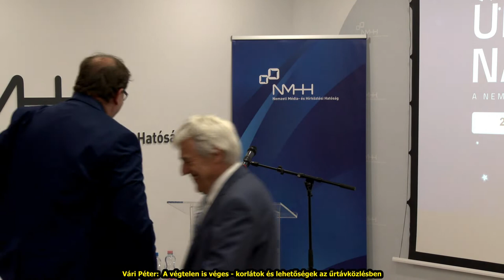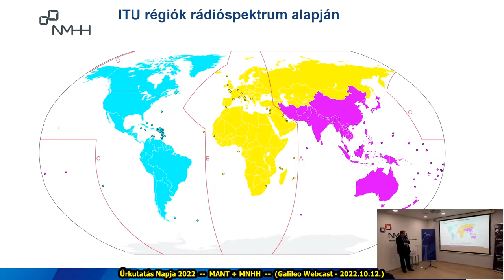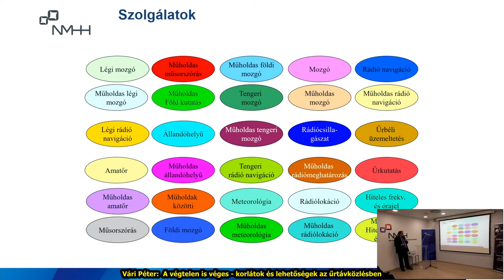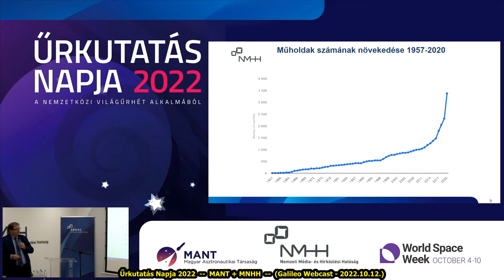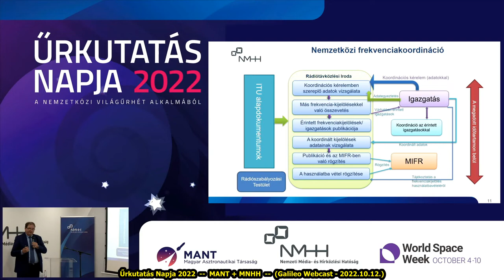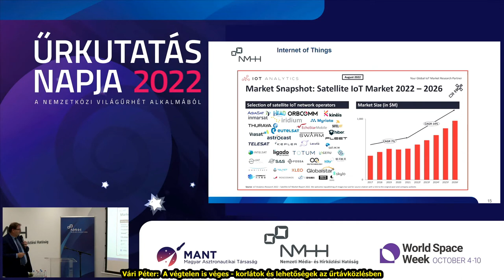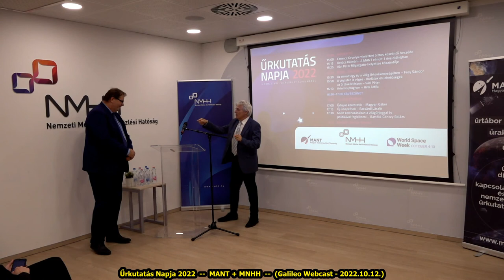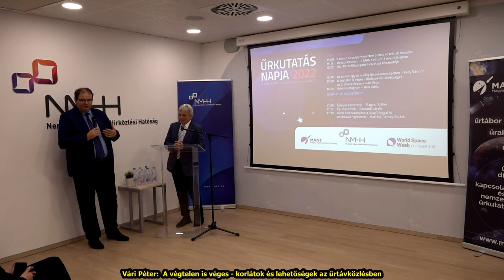Űrkutatás Napja "E" Vári Péter: A végtelen is véges - Korlátok és lehetőségek az űrtávk.(2022.10.12)